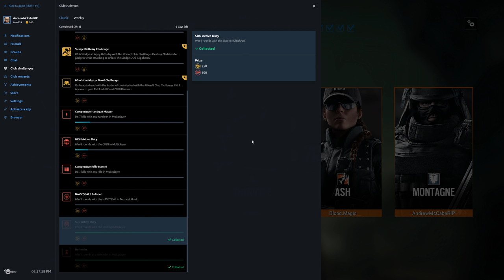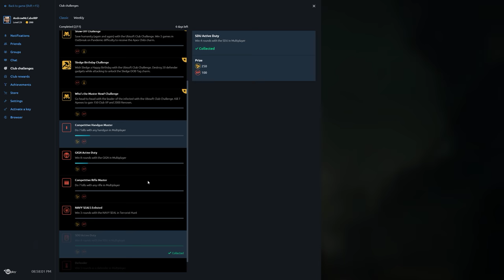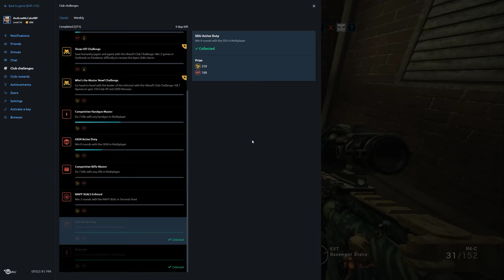Rainbow Six Siege + Part 1772 + Kanal TDM Secure Area + Operation Chimera pcgaming crew